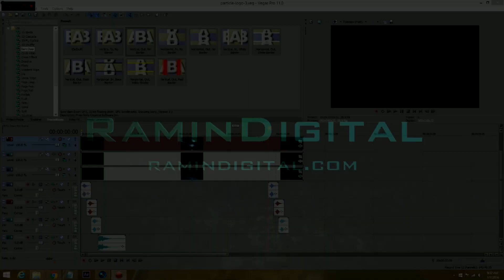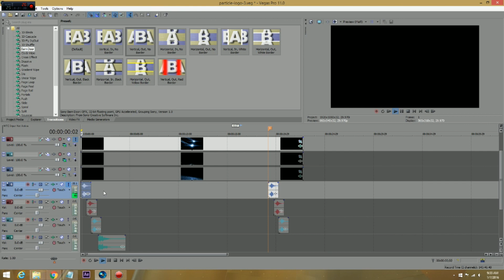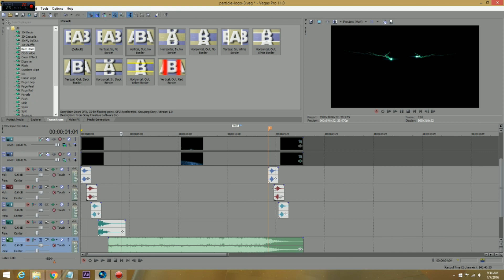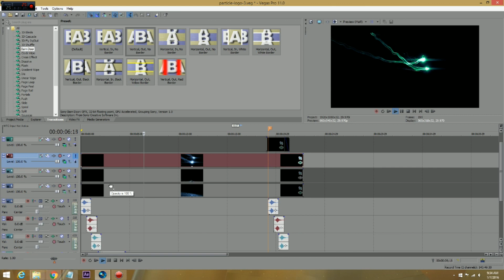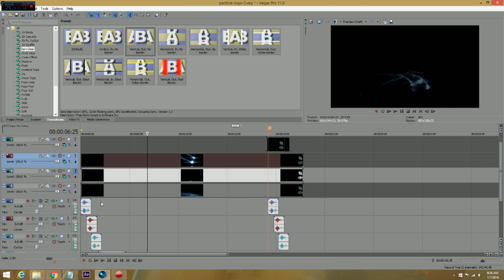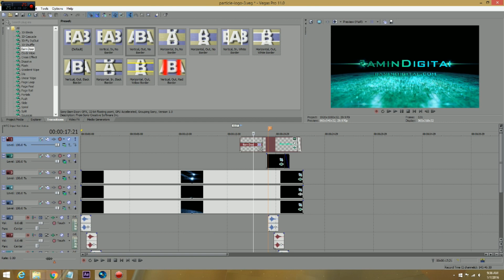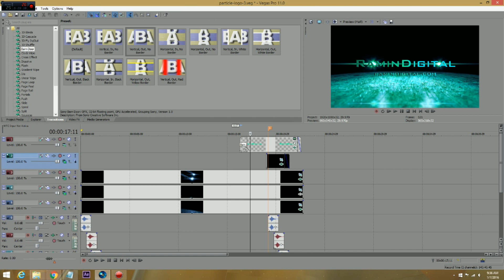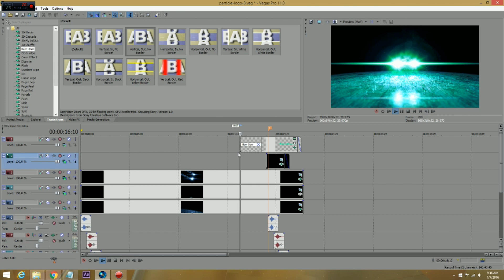Free Intro - Sony Vegas Pro Template - Particles #2